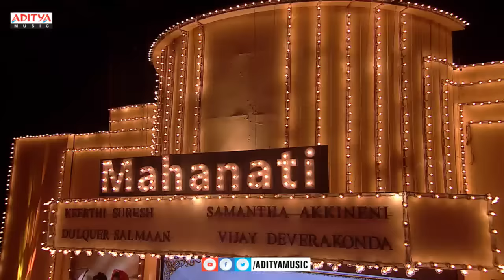Mahanati Title Song Live Performance @ Mahanati Audio Launch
Watch & Enjoy Mahanati Title Song Live Performance Mahanati Audio Launch. Starring KeerthySuresh, VijayDevarakonda, DulquerSalmaan , SamanthaAkkineni and Others. Music Composed By MickeyJMeyer, Directed by NagAshwin and Produced by Aswani Dutt, Priyanka Dutt and Swapna Dutt. Under the banner of Vyjayanthi Movies.

Movie: Mahanati
Production: Vyjayanthi Movies
Producers: Aswani Dutt, Priyanka Dutt and Swapna Dutt
Director: Nag Ashwin
Cast : Keerthy Suresh, Dulquer Salmaan, Vijay Devarakonda, Samantha Akkineni and Others.